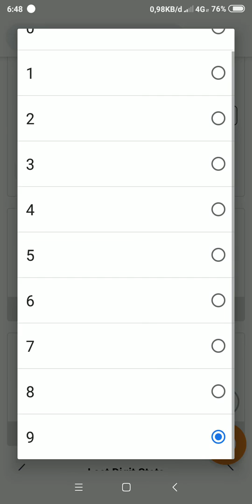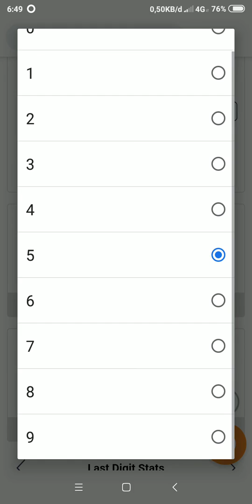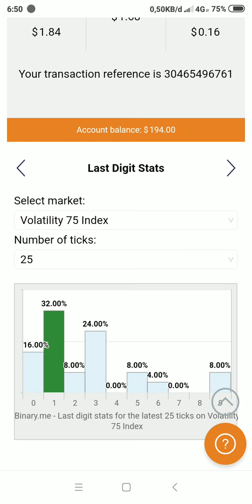Digit Differs 2019 Part III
Digit Differs V75